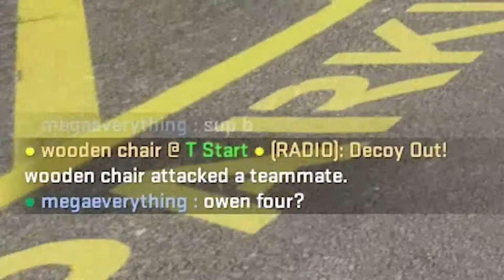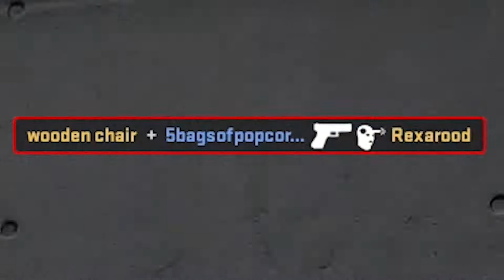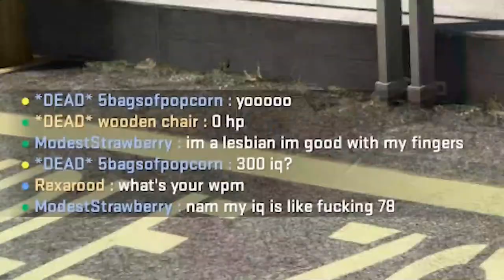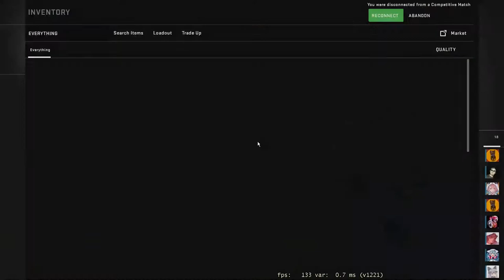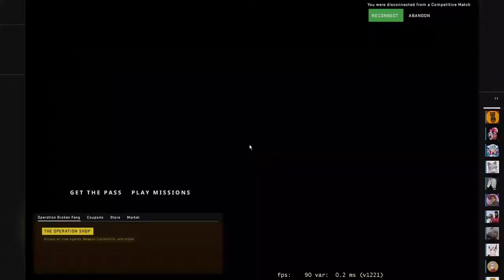photographer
3 photos taken